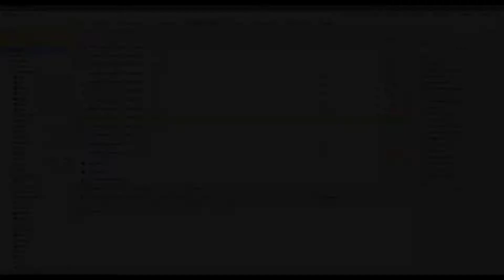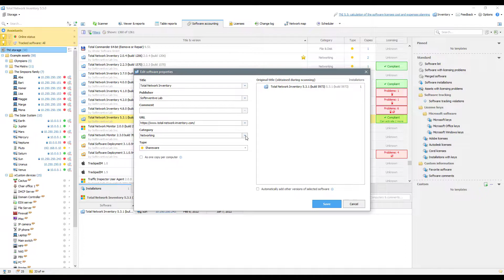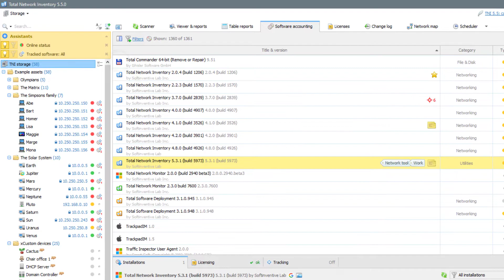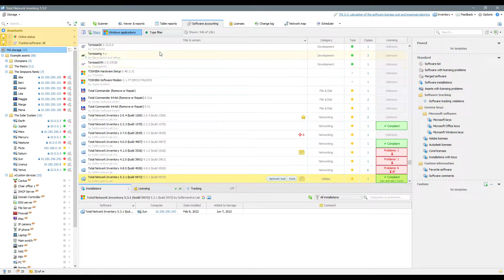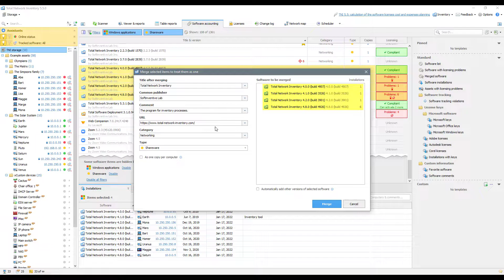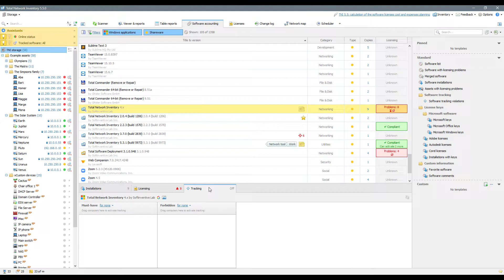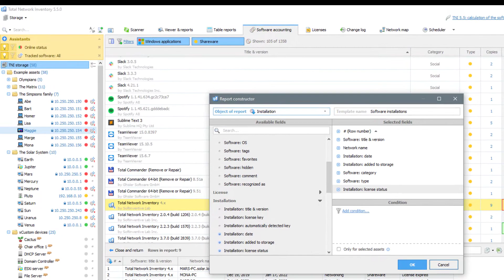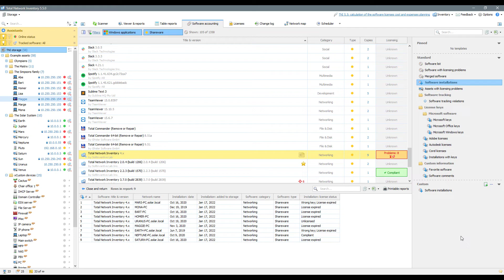Software Asset Management with Total Network Inventory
Almost every modern device comes with pre-installed software, and in many cases, the applications installed on these devices are even more valuable than the devices themselves.

In this video, you’ll explore the main features and functionality of the Software Accounting module in Total Network Inventory. You’ll learn how to search, manage, and generate reports on all software assets across your network.

We’ll also show you how to use software tracking to keep your infrastructure secure and protected from malware or unwanted applications, helping you maintain full control over your organization’s software landscape.

00:00 Introduction
00:26 Description of Panels and Controls
00:45 Mode Operation and Software Properties
01:04 Working with Comments
01:30 Using Tags
01:50 Managing Categories
02:09 Software Distribution Types
02:29 Software Icons and How to Change Them
02:47 Filters and How to Use Them
04:06 Merging Programs
04:48 Additional Options When Merging Software
05:13 Details Panel Overview
05:39 Additional Tools in the Details Panel
06:04 Description of Software Tracking Mode
06:40 Creating Software Tracking
08:01 Building Software Reports
08:33 Creating and Editing Software Report Templates
09:27 Toolbar Features
09:46 Multi-User Access Warning